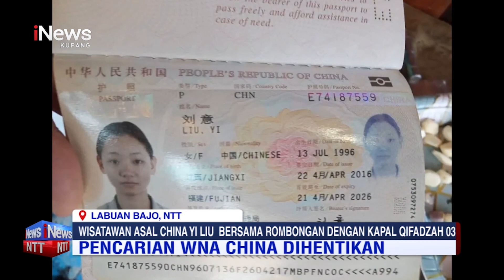iNews NTT - Basarnas Hentikan Pencarian WNA Asal China yang Hilang di Labuan Bajo